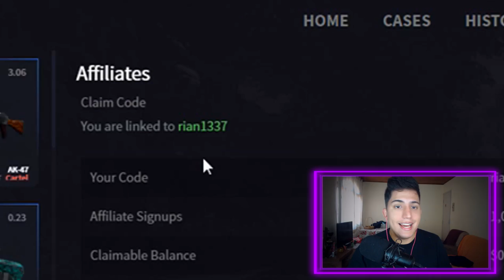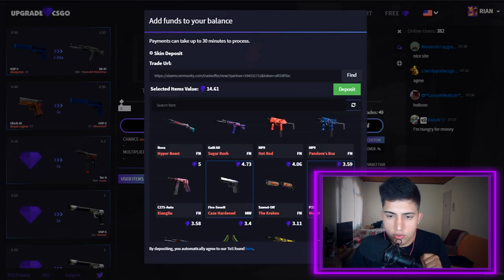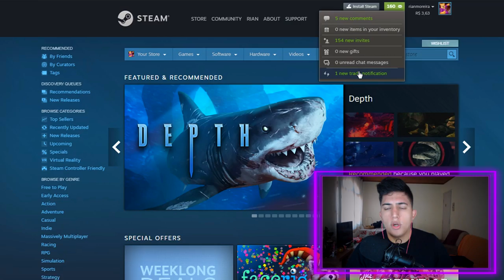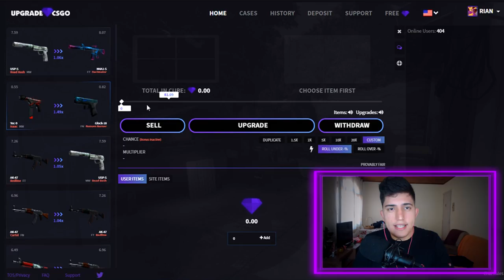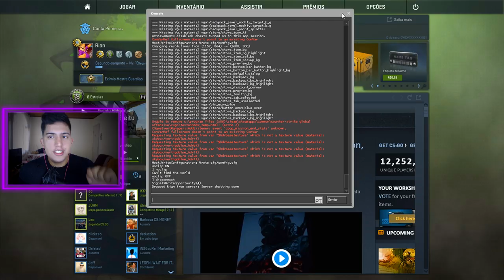AWP DOS SONHOS | Montando inventário no CS:GO Ep. 14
↪Entre agora e utilize o código "rian1337" para ganhar algumas moedas de graça
↪Código promocional: rian1337

Todos vocês já sonharam em ter uma awp Medusa, certo? Graças ao upgradecsgo eu realizei esse sonho